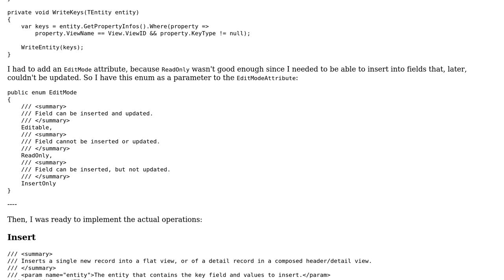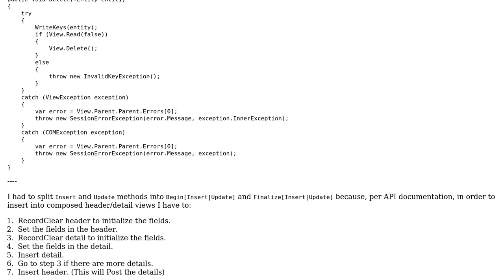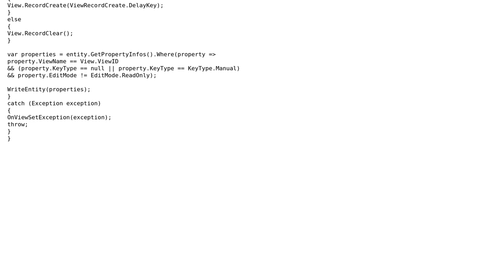Code Review: Linq-to-Sage: CRUD Operations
With thanks & praise to God, and with thanks to the many people who have made this project possible! You are responsible for your own actions.